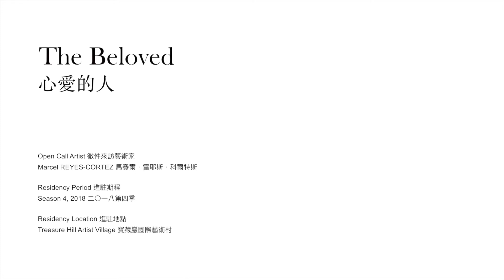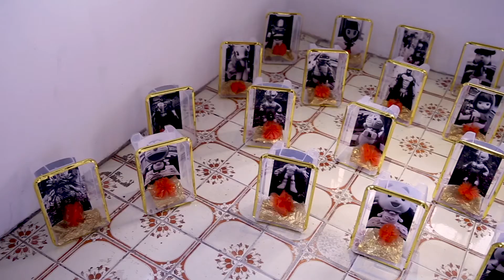【Video】2018 寶藏巖駐村藝術家／／Marcel REYES-CORTEZ 駐村紀錄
Open Call Artist 徵件來訪藝術家
Marcel REYES-CORTEZ 馬賽爾．雷耶斯．科爾特斯

Residency Period 進駐期程
Season 4, 2018 二〇一八第四季

Residency Location 進駐地點
Treasure Hill Artist Village 寶藏巖國際藝術村

Residency Project 駐村計畫
The Beloved 心愛的人

"The Beloved" is an installation that takes a deeper insight at the personal life of material objects. In this installation the artist uses toys as a metaphor for a person, their social relationships and the identity of the "self". The life of toys resembles closely to the life of people and society, each toy having its own personal and historical biography. The intimate social relationships toys had with their owners rupture through time and space, just like the relationships found between people, between life and death and the fragility of memory. This project looks deeper at the vulnerability of social relationships by extending the life trajectory of each toy.

〈心愛的人〉是一件深刻探討個人生命經驗裡所擁有之物件的裝置作品。馬賽爾用「玩具」來象徵逝世者的社會關係與對「自我」的認同。玩具的生命歷程與人和社會的生命歷程十分相似，每樣玩具皆擁有自己的背景故事。玩具與主人之間親密的社會關係，隨著時間和空間逐漸裂解，脆弱得就像是人與生命、死亡和記憶的關係一樣。此計畫希望藉由延長玩具的生命軌跡，進一步討論社會關係的脆弱性。

此裝置所使用的玩具皆是在臺北的跳蚤市場裡所找到的，也有部分是友人的捐贈。這件作品旨在對記憶、遺留物和自我概念的脆弱性提出疑問，挑戰臺灣人對生死、物質社會與自身關係的認知。